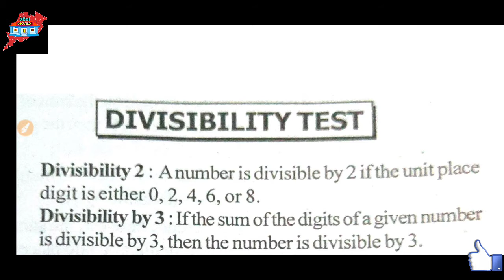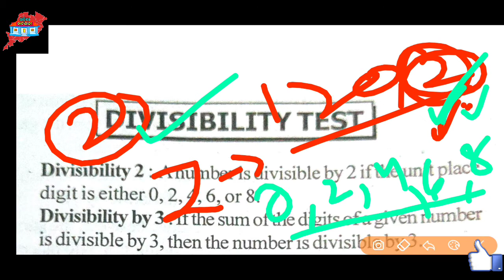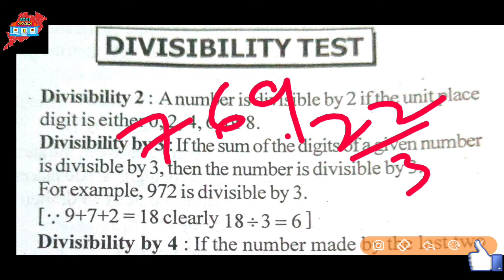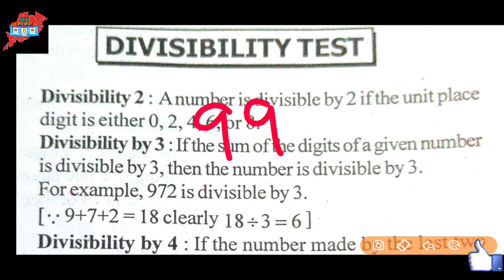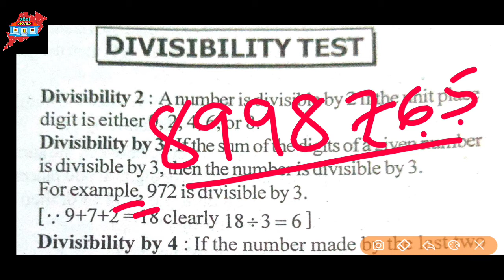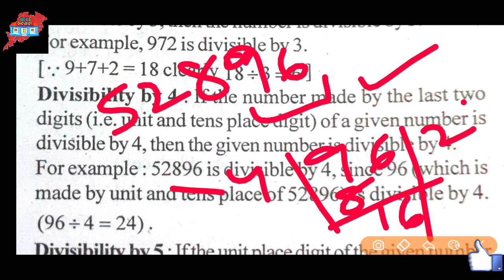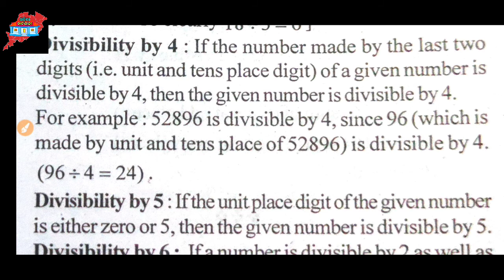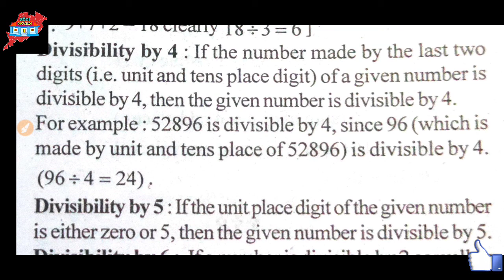Divisibility କଣ?୧ ରୁ ୫ divisibility test in Odia।।Odia Easy Trick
Odiare numbers system,
Divisibility test kemiti hue,
Divisibilitytest,
Divisible by 2,
Kemiti dekhibe divisible of 5,
Divisible of 4,
Divisible of 3